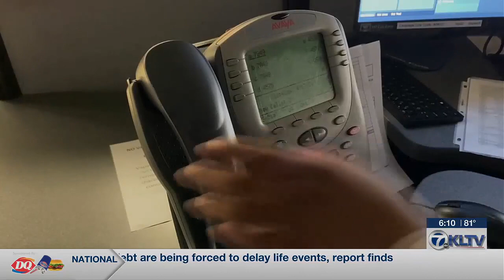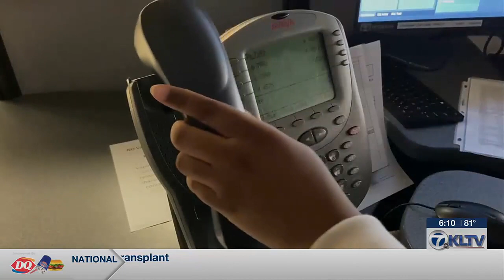East Texas dispatchers celebrated as ‘unseen first responders’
April 14-20 has been designated as Telecommunications Week, celebrating the unseen first responder: the dispatcher.